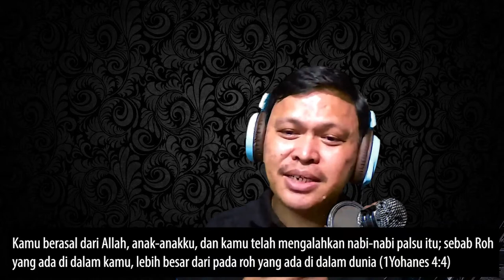KERASUKAN, GEREJA SETAN, JILBAB DAN MEMILIH PASANGAN - TAYO 012